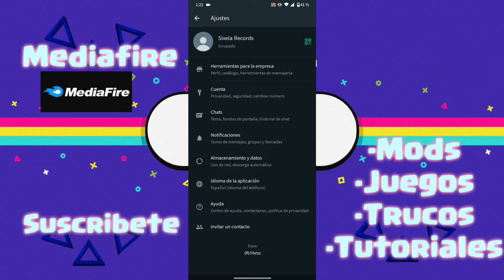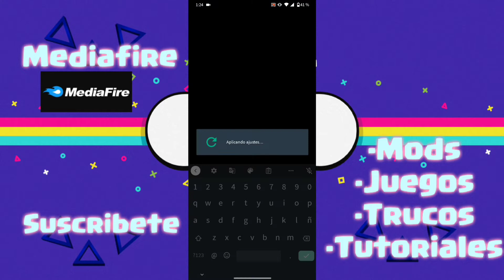Así te HACKEAN el WhatsApp usando el buzón de Voz /Cómo proteger mi WhatsApp contra Hacker/WhatsApp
Cómo Proteger mi cuenta de WhatsApp
como poner códigos a mi WhatsApp

⚠️IMPORTANTE: TODO lo mostrado en este vídeo es completamente legal NO se muestra como piratear ni acceder de manera ilícita a ninguna aplicación , Este vídeo es de mi propia creación y no se utiliza contenido ilegal y cumple con las normas de comunidad de Youtube, sin más que agregar, buen día.

Amigos en estos días hay muchas personas que intentan robarte la información para usarlo para hacer el mal , sigue estos sencillos pasos para evitar que te hackeen la cuenta , comparte el video para que más personas puedan proteger su cuenta , suscribanse al canal para más.